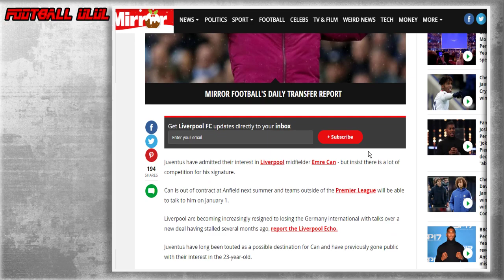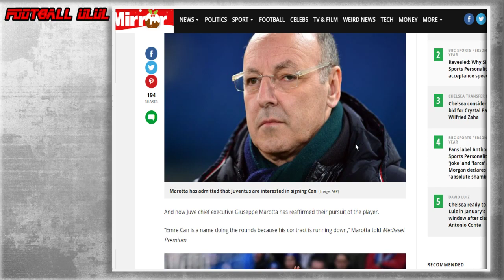ยูเวนตุส ยอมรับสนใจ เอ็มเร่ ชาน จริง !